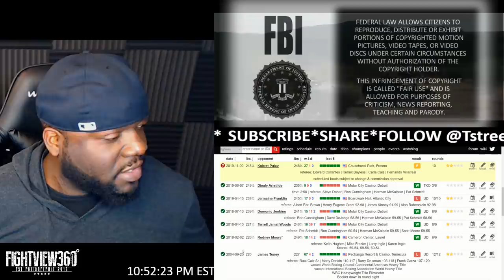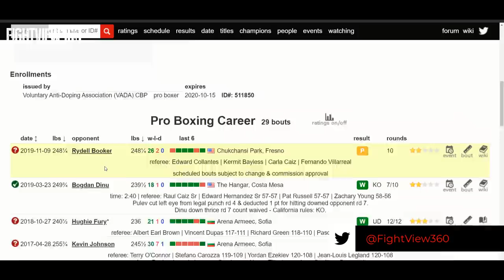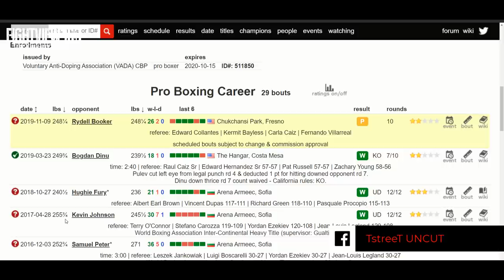Pulev vs Booker Post Fight Results & HIGHLIGHTS! Kubrat NOT World Class? IBF Shot NEXT!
- HerringRoach PulevBooker Boxing Kubrat Pulev DEFEATS Rydell Booker VIA UD Unanimous Decision - Pulev vs Booker FULL Post Fight Results, Highlights, Recap, Full Fight Analysis, Post Fight Interview & More - Herring vs Roach UNDERCARD RECAP